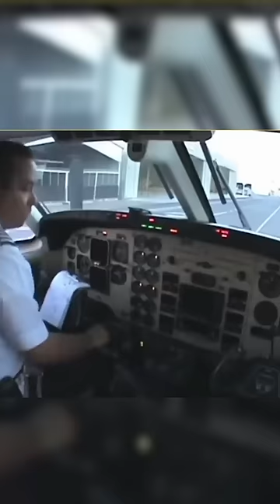Aeroplane ka engine kitna khatarnak hota hai